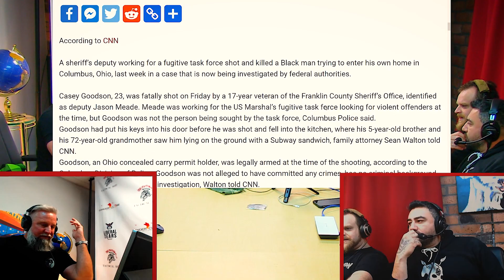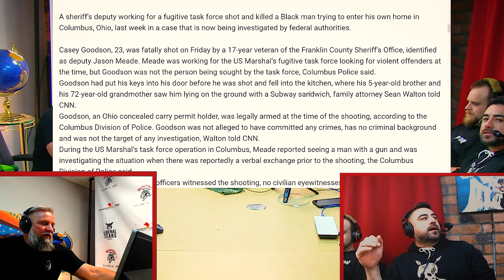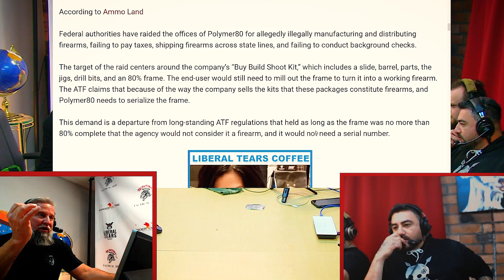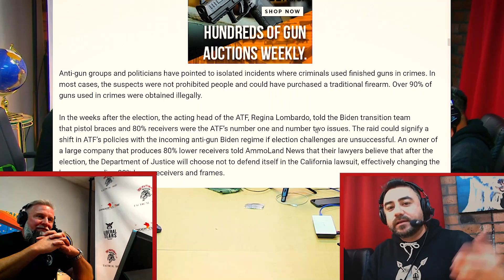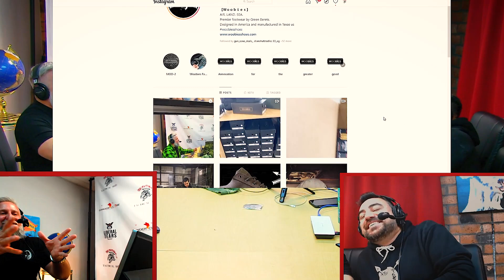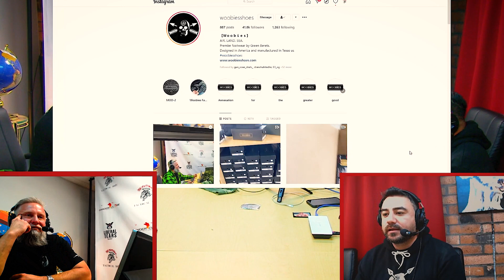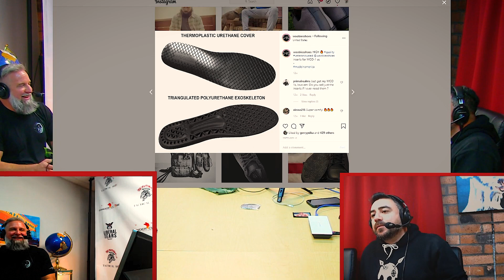Shots Fired | Talk Shit, Episode 50!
50 podcasts!  We MADE IT!

Well Sorta, granted this is the 2nd channel so lets kick off our 50th episode with a guest! Anthony "Tony" of @woobiesshoes, Premier footwear by Green Berets, Designed in America and manufactured in Texas, sits down with @Sig_Glockincolt to not only talk about the most recent news of POLY80 being raided by the ATF, as well as a CCW holder that was shot by the police out in Columbus Ohio.